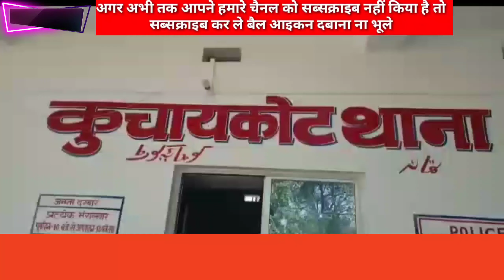कुचायकोट थाना अंतर्गत फुलवरिया गांव में पिता पुत्र की चाकू से मार कर बेरहमी से हत्या कर दी गई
जिले के कुचायकोट थाना अंतर्गत फुलवरिया गांव में पिता पुत्र की चाकू से मार कर जहां बेरहमी से हत्या कर दी गई। वही इस हत्या के बाद पूरे इलाके में सनसनी फैल गई । पुलिस ने शव को कब्जे में लेकर पोस्टमार्टम के लिए गोपालगंज सदर अस्पताल में भेज दिया है। इस मामले में मृतक के परिजनो का कहना है कि शराब के नशे में घटना को अंजाम दी गई है जबकि पुलिश का कहना है पी पूर्ब के जमीनी बिबाद में घटना को अंजाम दी गई है।

gopalganj market
gopalganj car bazar
Gopalganj vlog
Gopalganj sasta market
Gopalganj bazar
Gopalganj car bazar
Gopalganj shop
jila Gopalganj
Gopalganj district
Bihar Gopalganj
Gopalganj market
SIWAN vlog
jila SIWAN
SIWAN district
Bihar SIWAN
SIWAN market
Gopalganj
Gopalganj blog
Gopalganj vlog
jila Gopalganj
Gopalganj district
Bihar Gopalganj
Gopalganj market
SIWAN blog
mirganj  vlog
jila SIWAN
SIWAN  district
Bihar mirganj
sasa musa
mirganj  market
miraganj
Gopalganj news
News Gopalganj
Mirganj Gopalganj
Mirganj Bihar
Gopalganj siwan
Mirganj bazar
Bihar News
News Updates
BIHAR NEWS
Point Media
Eye Opener Media
Awaaz Times
Abhishek Goswami
Gpl News
News Reporter
Time news
Ct Post
Ct News
Life News
GV News
Gopalganj VIP